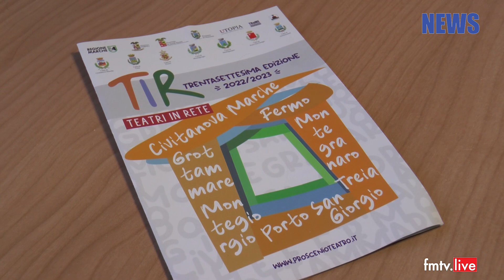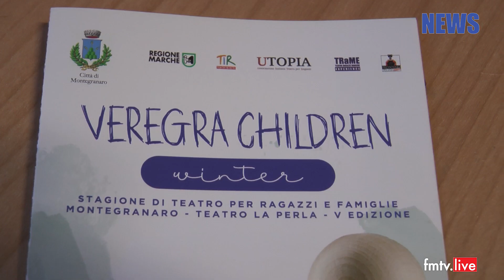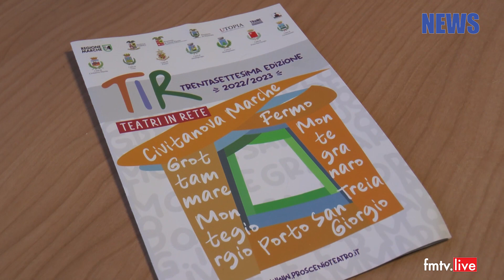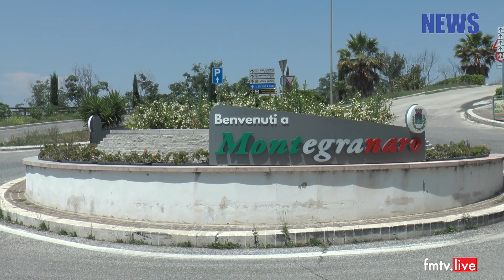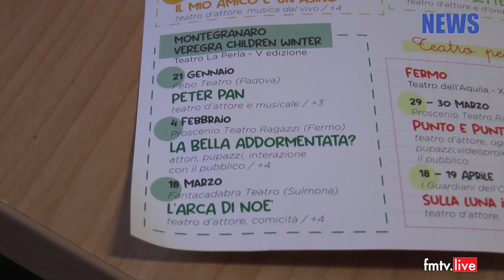2023 01 19 V edizione del Veregra Children Winter a Montegranaro